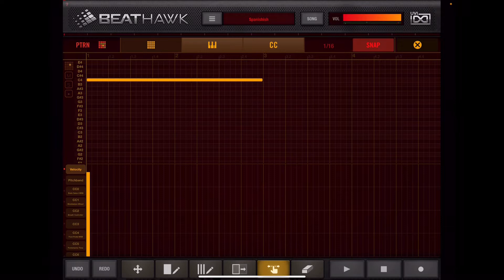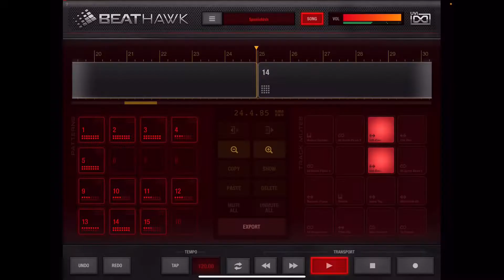Note Pitch Editing (LSS Trabue Sound Lab)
I made a Club track, that has a flute as the melody and lead. I used a step editor, to change the lead in C to C4.
Follow all projects on SoundCloud, Facebook, Twitter & Instagram: Last Virgin@lsstrabue.
Visit our Last Virgin channel, to listen to original tracks on YouTube.
Thanks (Last Virgin).